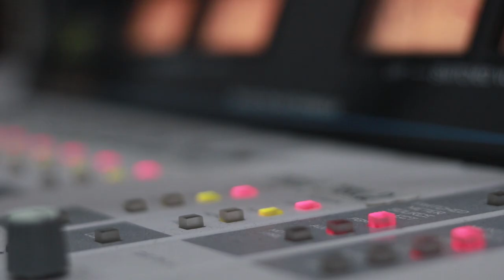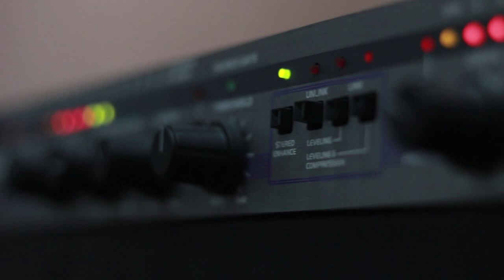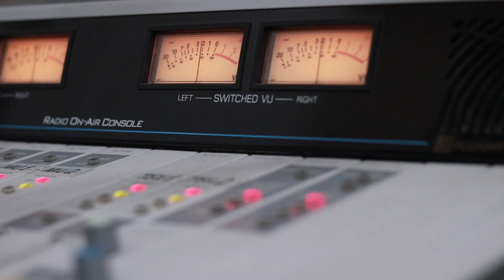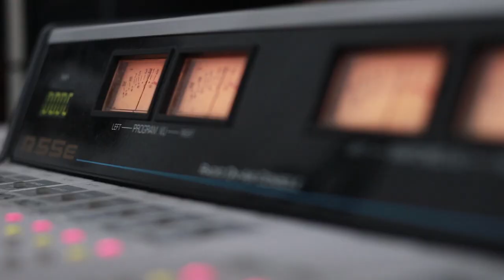შვიდკაცა. გადაცემა "რადიო დუეტი". 6.12.2019. ვიდეო კოლაჟი / Shvidkaca. "Radio Dueti". Video Kolaji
2019 წ.  6 დეკემბერი
გადაცემა "რადიო დუეტი". სტუმრად ანსამბლი "შვიდკაცა". ვიდეო კოლაჟი